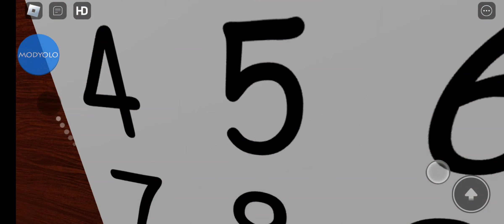jugando doors but bad con happymod